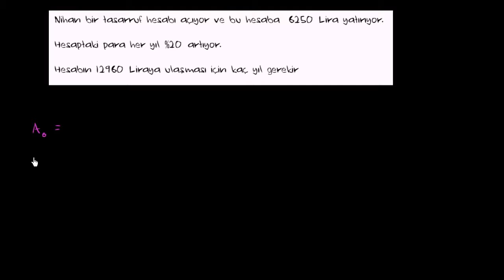Üslü Denklem Problemi Soru Çözümü (Cebir) (Matematik)